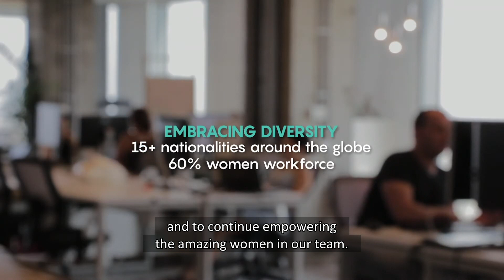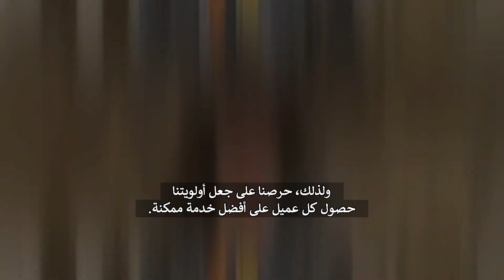Tarjama 2021 - Our Team, Technology & Passion Unite For a Strong 2021 Ahead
We're kicking off 2021 with unparalleled growth, transformation, and innovation! As we worked remotely and thrived throughout 2020 and the pandemic, we continue to do so in 2021... and we want to share this exciting message from our homes to yours.

We're excited to launch new cutting-edge technologies, to grow our global teams, and to serve our customers so they can grow faster and smarter than ever before.

Get ready; we're just getting started!

Get in touch with us to find out how we can support your global growth in 2021: